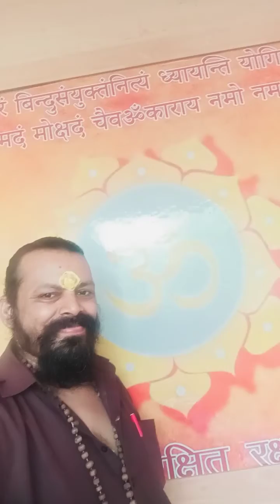आत्मसाक्षात्कार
ईश्वर मानव बन जाता है।
  अगर ईश्वर हर जगह है, तो वह यहां भी है, क्योंकि अगर वह यहां नहीं है तो ईश्वर हर जगह है।  भगवान हर समय है, इसलिए यह समय है, क्योंकि अगर यह इस समय नहीं है, तो भगवान हर समय है - यह नहीं कहा जा सकता है।  ईश्वर सभी में है, इसलिए मेरा है;  क्योंकि अगर यह मेरे भीतर नहीं है, तो ईश्वर हम सब में है, इसका कोई मतलब नहीं है।  ईश्वर सबका है, इसलिए मेरा है, क्योंकि अगर वह मेरा नहीं है तो यह कहना नहीं बनता कि ईश्वर सबका है।  इसलिए ईश्वर यहां है, अभी है, स्वयं में है और स्वयं में है।  कोई भी देश, काल, वस्तु, व्यक्ति, स्थिति, घटना और क्रिया इनसे रहित नहीं है, इनसे रहित होना संभव नहीं है।  इसे दृढ़ता से देखते हुए, ईश्वर दिव्य है, जीवन में, मन में, मन में, शरीर में, शरीर में, शरीर के कण - इस नाम के प्रति जागरूकता रखते हुए - नाम का जाप करते हुए - तब साधक बहुत खुश हो सकता है  भगवान में बहुत जल्द।

  'मद्रश्रय' - जो मेरी एकमात्र आशा है, मेरा,

 भारत का ब्रह्मस्थान
साधू संत महात्मा ब्राह्मण गुरुदेव जी

 ब्रह्मऋषि गुरूजी
 महर्षि बद्रिविशाल योगी